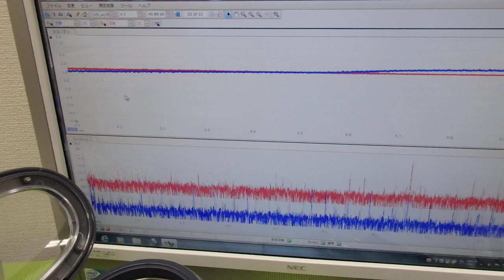メガヘルツの超音波発振制御プローブを利用した実験動画